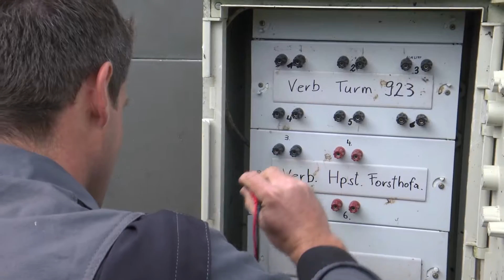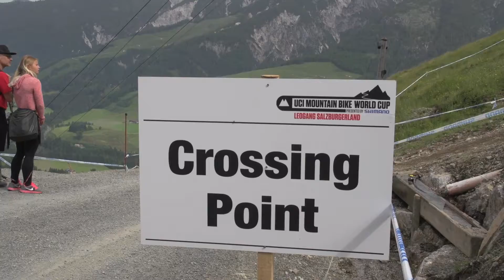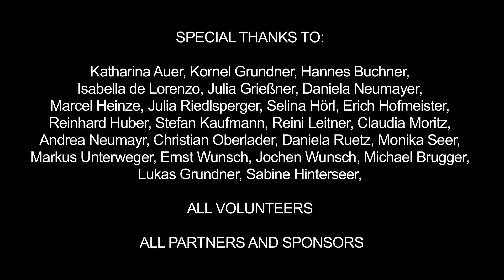It's Tooltime / UCI Mountain Bike Worldcup Leogang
Out of Bounds Festival in Saalfelden Leogang